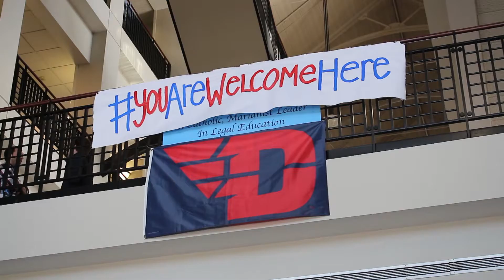University of Dayton - DAY LAW student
Mission: The University of Dayton is a diverse community committed, in the Marianist tradition, to educating the whole person and linking learning and scholarship with leadership and service.

• Educate the whole person through a learning community of challenge and support.
• Connect learning to leadership and service.
• Collaborate for adaption and change.

University of Dayton Campus:

• 270+ student groups—more than 40 of which are focused on service
• The Flyers are an NCAA Division I level team
• No tuition increases for undergrad—students' scholarships and grants increase each year to offset any tuition increases
• Dayton, Ohio offers a city feel with Midwestern warmth
• Our beautiful, 398-acre campus is surrounded by residential neighborhoods, including a unique student neighborhood featuring houses with welcoming, covered front porches

We at “A Step Forward Education Consulting” are thrilled to connect international students with world-class higher education opportunities in the USA and CANADA.